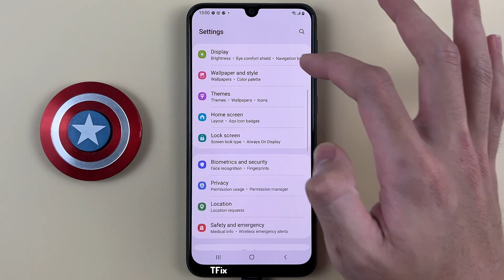How to change sound mode, vibration, mute on Samsung M31 Android 12